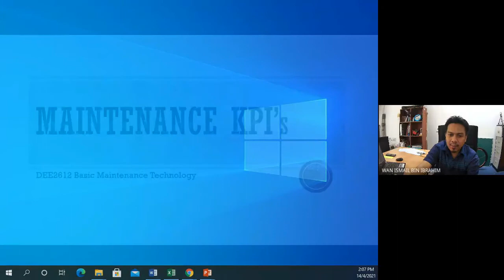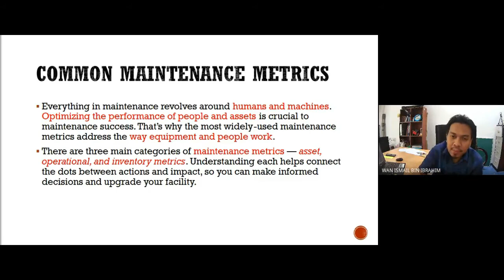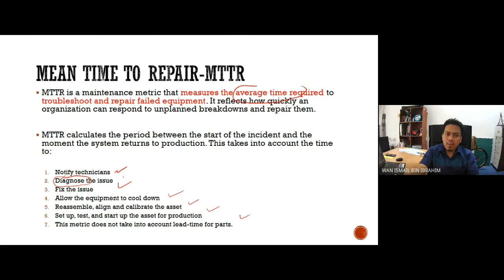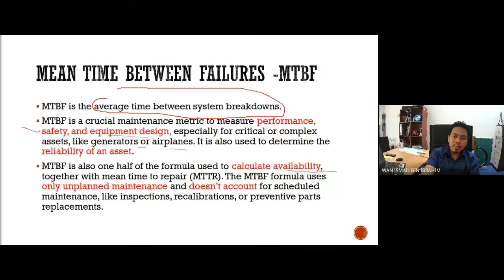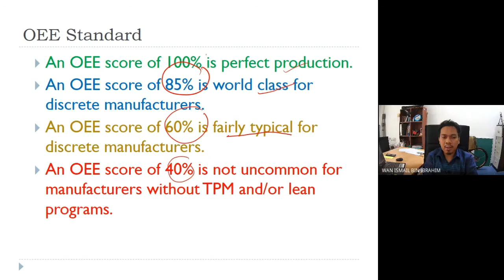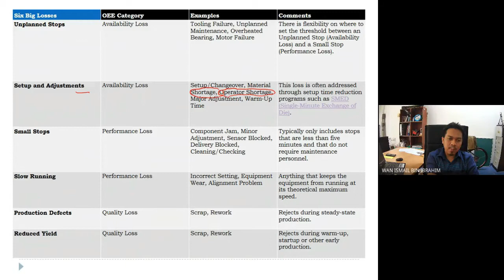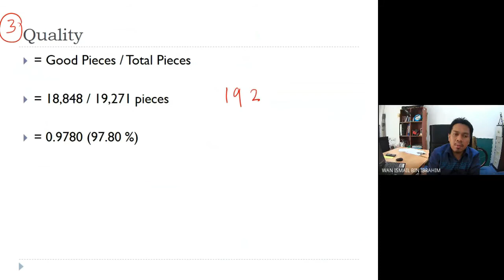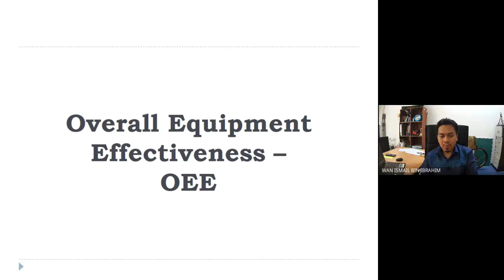DEE2612-Online Class 14 April